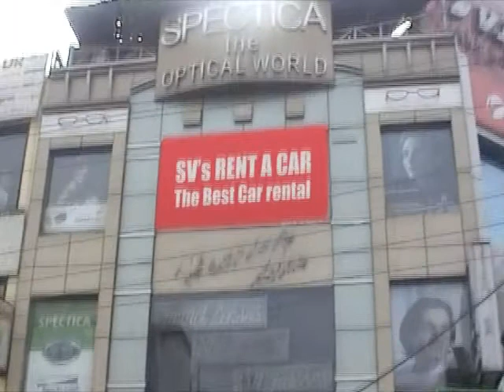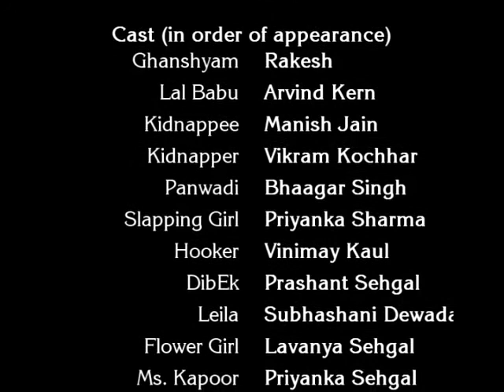Love, Sex and Dhoka [Comedy] - The Two Men Show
The film is our take on the theme "Love, Sex and Dhoka" through the lives of two men, their dreams, aspirations, the hope, the rise and the realizations. Parallel to their life is the life of another man placed at a different level in society. How their lives get crossed and how it results in different outcomes for them.

Credits:

Directed By Subhashani&Vinimay, co-directed by Prashant Sehgal.

Editing: Subhashani&Vinimay, Prashant Sehgal

Original Soundtrack Composed/Performed and Arranged by Vinimay Kaul

Camera: Subhashani&Vinimay, Prashant Sehgal

Rakesh
Arvind Kern
Manish Jain
Vikram Kochhar
Bhaagar Singh
Priyanka Sharma
Vinimay Kaul
Prashant Sehgal
Subhashani Dewada
Lavanya Sehgal
Priyanka Sehgal
Nishant Sehgal